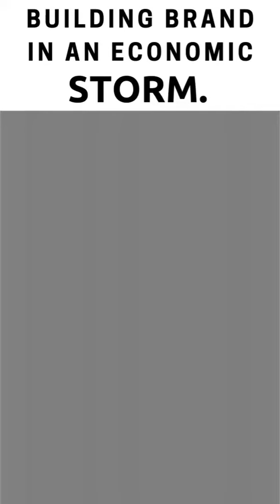BUILDING BRAND IN AN ECONOMIC STORM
Trials come. We are going to give a ton of advice over the next several weeks more than ever in order for you to thrive and prepare yourself when this storm passes.

Strong brands with solid foundations are ready for the bottom to fall out, why? Brand, values, training, are what hold you up. How do your employees communicate, act, post on social media during a crisis? How do your employees deal with consumers/customers/clients when they are scared. Is your business socially aware? Have you trained for this moment?
In a restaurant this morning – with NOBODY else in it – I took the opportunity to train staff on hygiene, how to clean, gloves, how to speak with people – this is at an International brand – HUGE. Management has missed the boat. Training matters – it never stops – good brands do it sporadically – EXCELLENT brands are always in a state of training of some kind. We talked with employees about how to speak to customers who are afraid, how to put things away, wearing gloves – signs of understanding the environment and being aware of needs.
THIS IS THE TIME TO START. The uptick will come, the trial will end and the storms always pass – use this time to train, restate core values REPEATEDLY, know that your employees don’t just ‘know’ – don’t ever assume anyone knows or could use a reminder.
This is why CORE VALUES ARE SO IMPORTANT. NEVER STOP TRAINING. Your values act as a filter for social media posting in a crisis (Post on this coming in the morning), filter for communicating, how often you communicate, how to be aware etc…Use this valley as an opportunity to reinstate brand values, share them and help your employees and yourself to get through this trial and be prepared for the next.